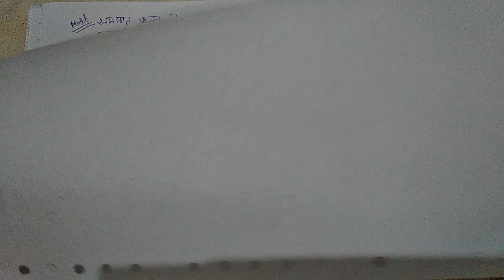Euler Theorem on homogenous function for Bsc 1st year By Ram Arora